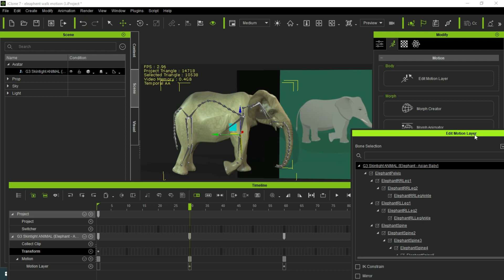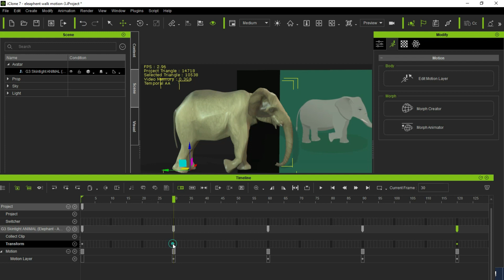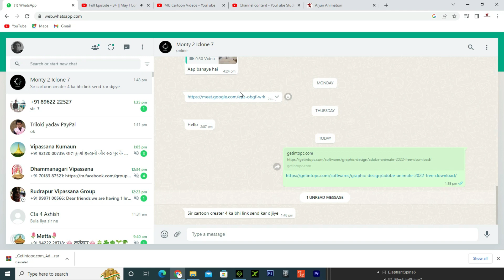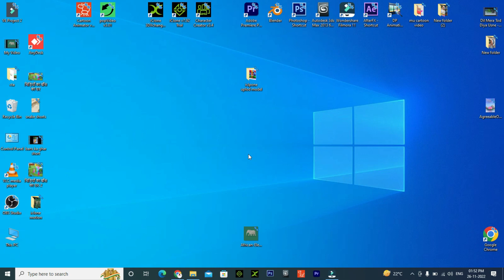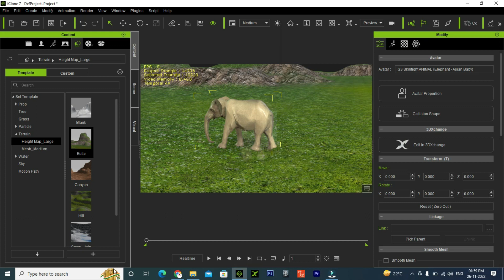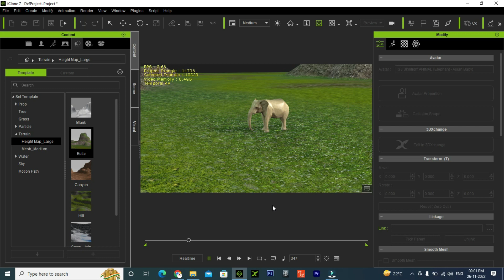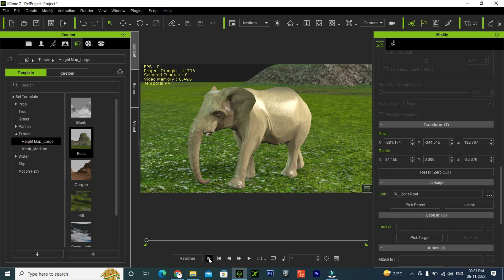how to make iclone 7/8 elephant walk motion | iclone 7/8 tutorial | arjun animation tutorial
Arjun Animation Tutorial An Original Channel to Find How Make Animation Video
Arjun Animation Tutorial We Make Animation Educational and Tutorial Videos for Kids on Our Channel
animation tutorial and green scree video

अर्जुन एनिमेशन ट्यूटोरियल एक मूल चैनल है कि कैसे एनीमेशन वीडियो बनाएं
अर्जुन एनिमेशन ट्यूटोरियल हम अपने चैनल पर बच्चों के लिए एनीमेशन शैक्षिक और ट्यूटोरियल वीडियो बनाते हैं